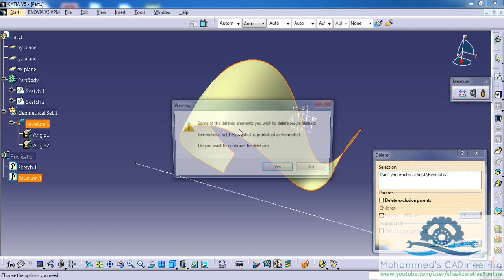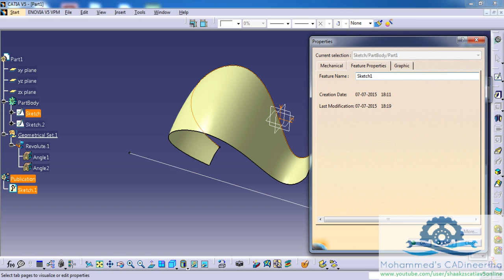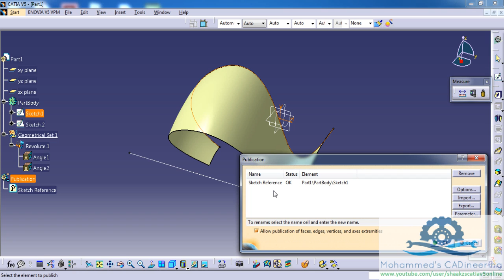Catia V5 Powerful Tricks Collection #105|Managing publications in Catia